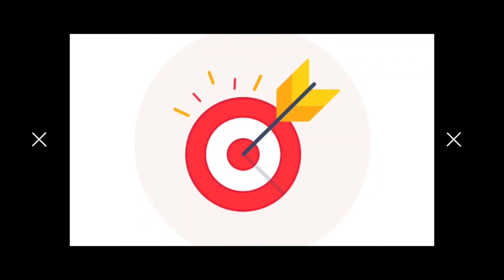Allari Naresh Anna Hit Kottali..! | Naandhi | Allari Naresh - Special Video | A Cinema Theory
We are happy to release a video on allari naresh and his new movie. Here we given a quick glimpse on naresh garu.

You can watch any content we talk about , full movies , new series on our Telegram channel .

A Cinema Theory is a web channel intended to promote Indian cinema through films review, interviews, discussions, video essays and analytical compilations. It is intended primarily for the purpose of encouraging informed discussions, criticism and review of cinema and towards such purpose the programs use short extracts of cinematograph films, sounds recording and photographic works. These clips and extracts are of a minimal nature and the use is not intended to interfere in any manner with their commercial exploitation of the compete work by the owners of the copyright. The use of works are in compliance with the fair dealing exception provided under Sec.

A Cinema Theory.